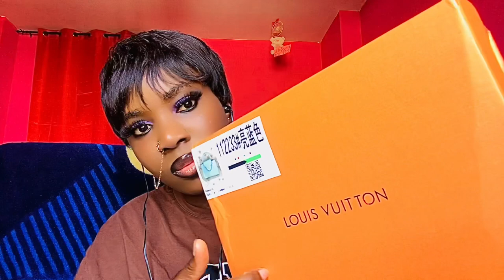Asmr unboxing my Louis Vuitton bag.